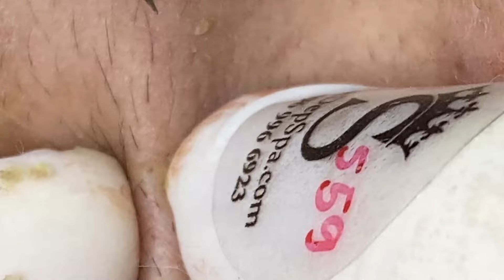𝐈 𝐜𝐚𝐧 𝐦𝐚𝐤𝐞 𝐲𝐨𝐮𝐫 𝐟𝐞𝐞𝐥𝐢𝐧𝐠 𝐛𝐞𝐜𝐨𝐦𝐞 𝐠𝐨𝐨𝐝 𝐨𝐧𝐞 𝐨𝐧 𝐞𝐚𝐫𝐭𝐡# 1166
IMG 0463 hay ma phai ck h dep